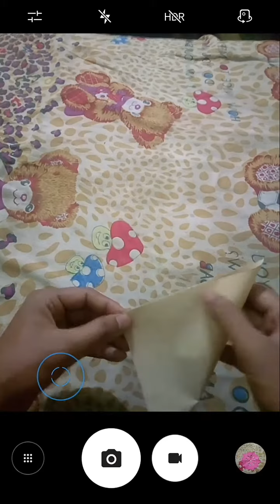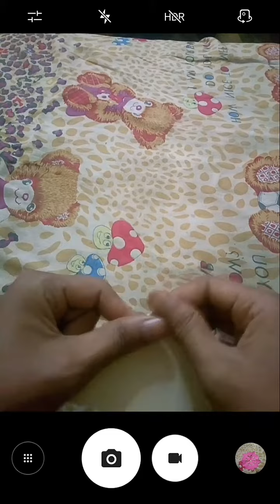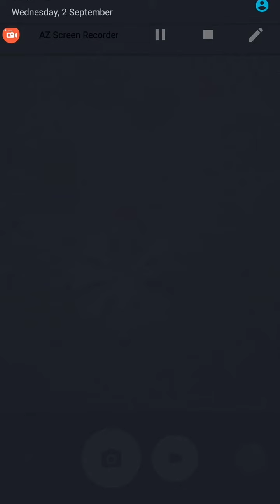Flower paper craft and easy way of paper cutting and paper bending & paper cutting for paper craft#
This is make for learning purpose Flower paper craft and easy way of paper cutting and paper bending & paper cutting for paper craft